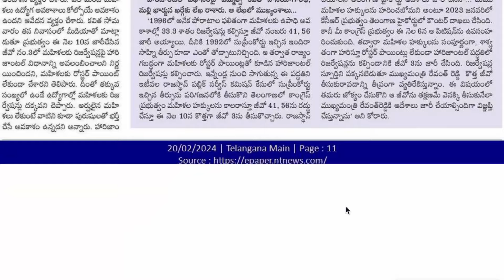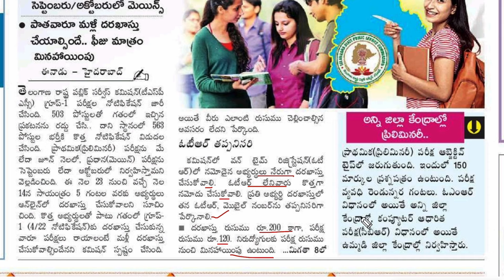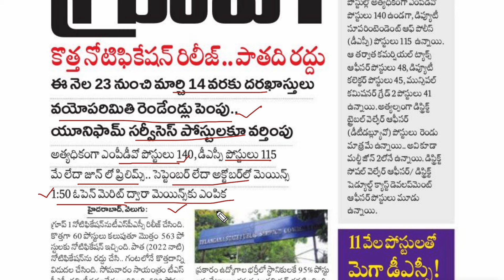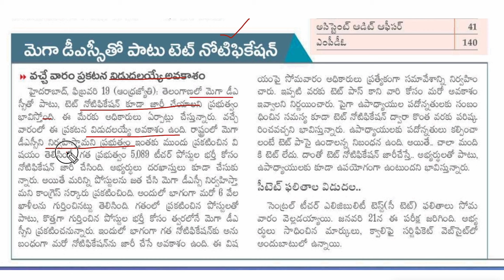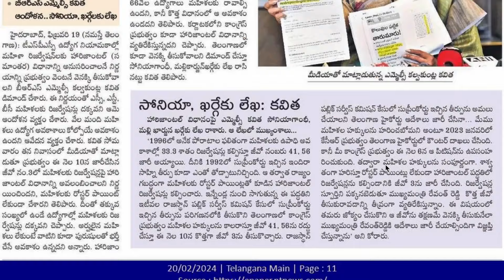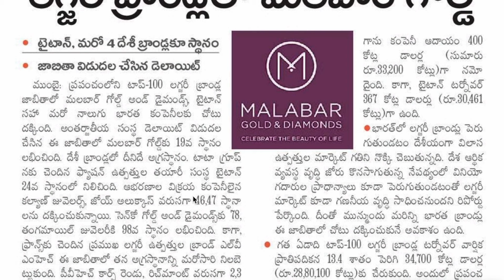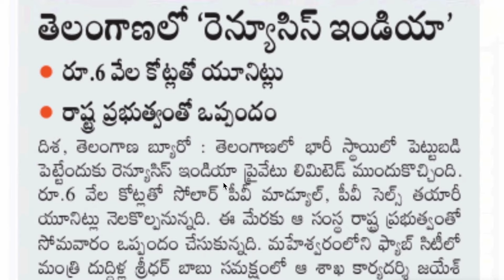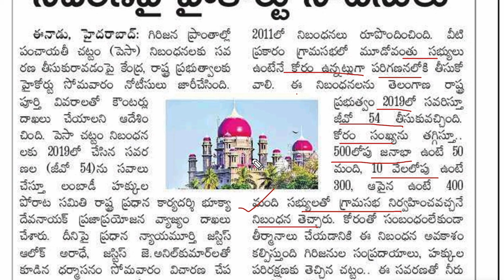👌గుడ్ న్యూస్ - 2 రోజుల్లో నోటిఫికేషన్|పోలీస్ జాబ్స్ అప్డేట్| గ్రూప్ -1నోటిఫికేషన్|హారిజంటల్ అప్డేట్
👉 మీకు టెలిగ్రామ్ ఓపెన్ కాకపోతే.. టెలిగ్రామ్ సెర్చ్ బార్ లో SJ tutorial official అని సెర్చ్ చెయండి 👍👍
👉 ఈ PDFS లు 1 hr లో  మన టెలిగ్రామ్ లో షేర్ చేయబడతాయి ...